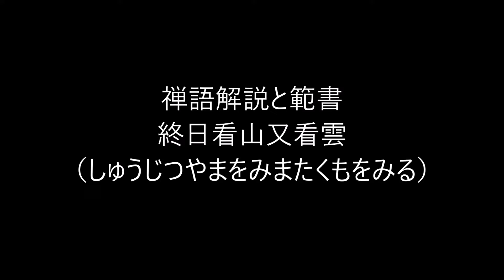田村季山先生による禅語解説と範書「終日看山又看雲」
本日は「終日看山又看雲（しゅうじつやまをみまたくもをみる）」です。